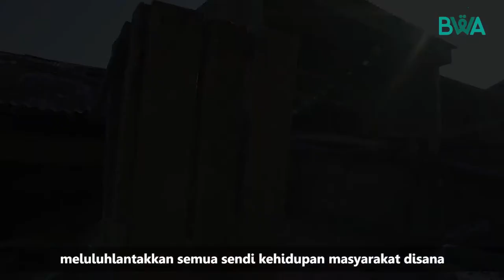Ust. Derry Sulaiman - Bangun Hunian Untuk Saudara Kita Korban Banjir Bandang Di Masamba Luwu Utara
Simak Pesan Ustadz Derry Sulaiman Kepada Kita Semua!

Masih terbayang jelas musibah banjir bandang Masamba pada 13 Juli 2020.

Malam itu, semua orang panik menyelamatkan diri. Meninggalkan semua barang berharga yang mereka miliki, termasuk rumah dan isinya.

Kini banjir telah berlalu hampir sebulan. Warga harus segera bangkit dari kubangan keterpurukan dan kesedihan.

Namun, rumah yang mereka tinggali tertimbun puing-puing banjir. Padahal bagi warga, rumah tak hanya sebagai tempat bernaung, tetapi juga penopang dan pelindung harapan hidup mereka.

Sahabat Wakaf, yuk kita bantu sediakan 500 huntara (hunian sementara) bagi warga korban banjir Masamba lewat Sedekah Kemanusiaan BWA.

Insya Allah sekecil apapun bantuan kita mampu mengobarkan kembali nyala semangat hidup mereka.

atau berdonasi ke rekening berikut

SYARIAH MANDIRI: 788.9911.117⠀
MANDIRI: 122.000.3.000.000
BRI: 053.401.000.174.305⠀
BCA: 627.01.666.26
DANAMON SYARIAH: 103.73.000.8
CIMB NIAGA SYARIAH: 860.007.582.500